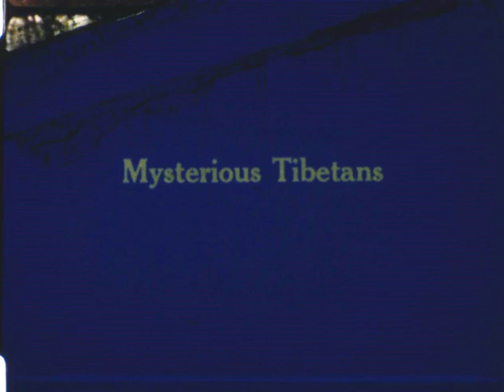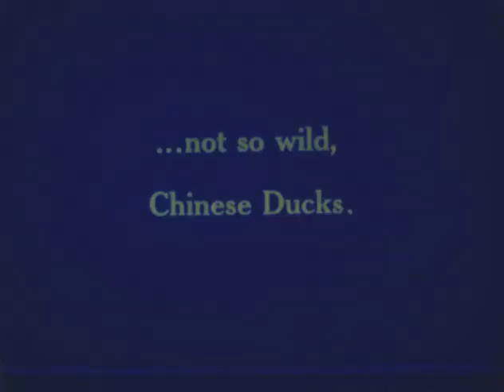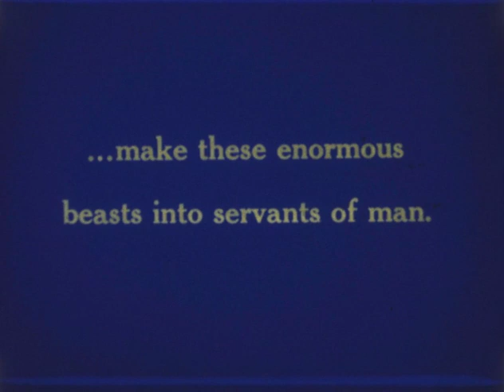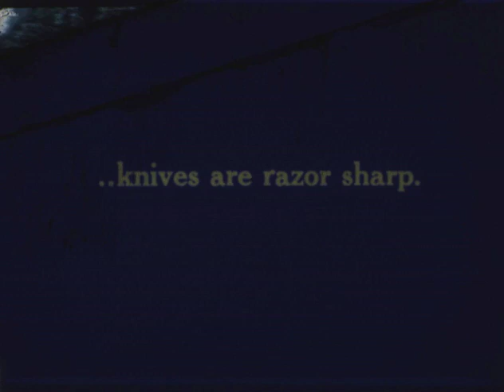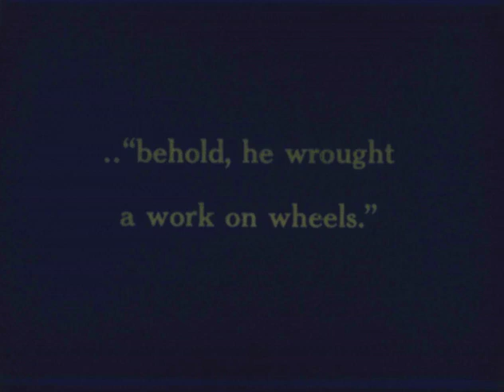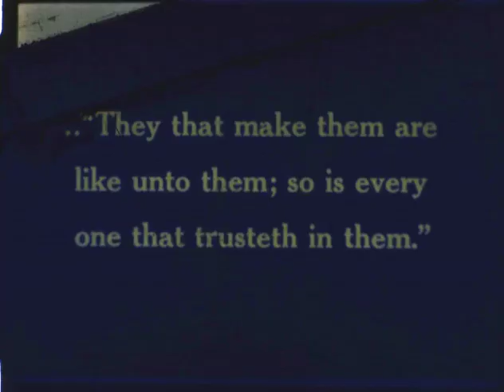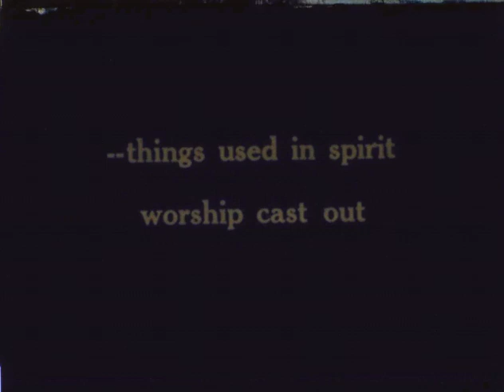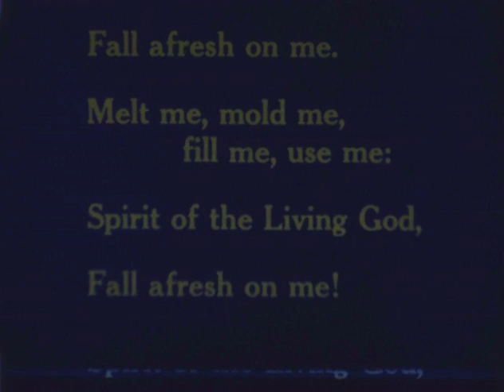India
This film is an original 16mm film reel from the 1960s. This film has no sound. It shows Indian flora, landscapes, animals, handicrafts, religion, and cultural scenes. People groups in the film include Apatani, Tibetans, and Daphlas.  It then shows baptisms of locals by missionaries.